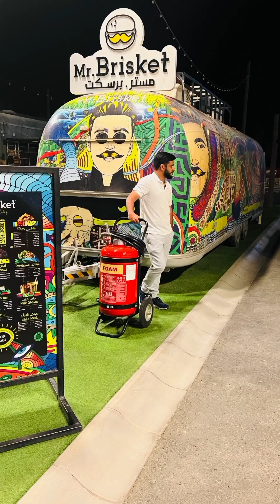DXB - LAST EXIT Midnight Vibes with special 26 friends